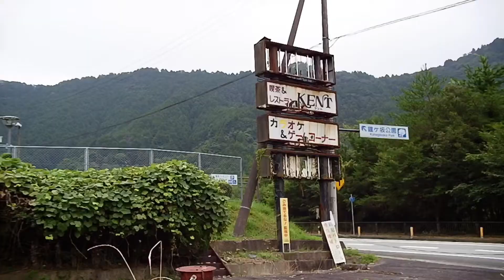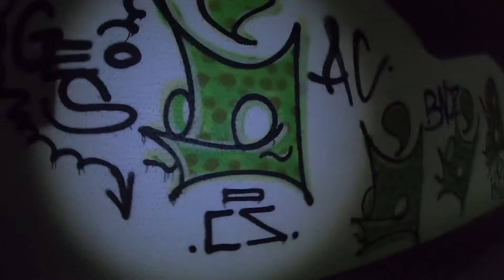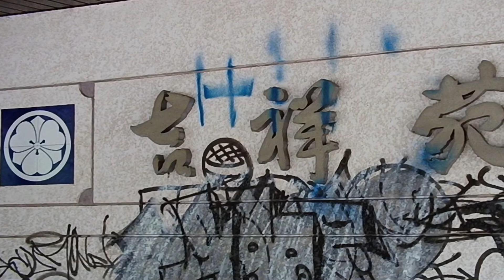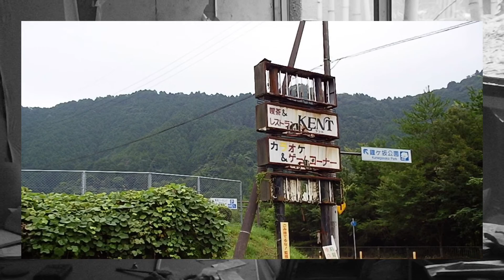廃墟#25 兵庫県 丹波市 吉祥苑1/2